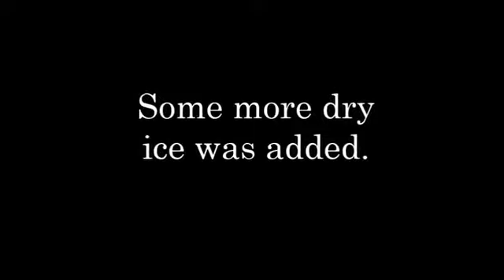School Lab: Our Lady Immaculate School - Dry Ice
Chemistry Experiment : Dry Ice
by Our Lady Immaculate School Form 3 Students